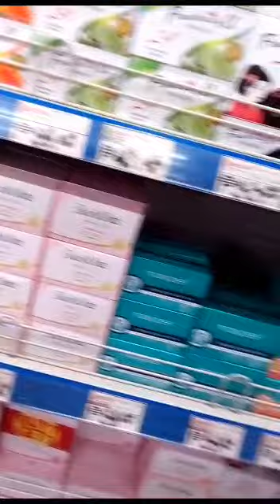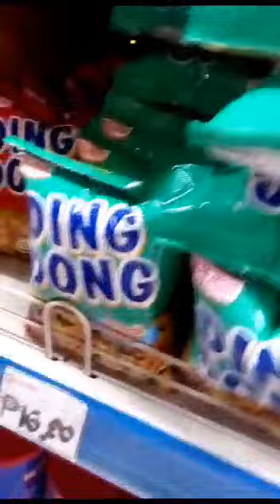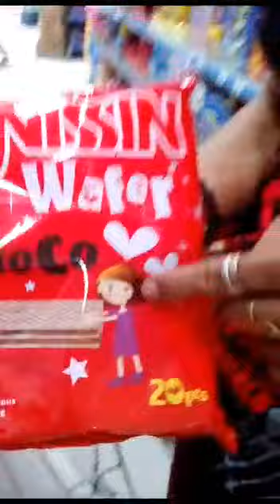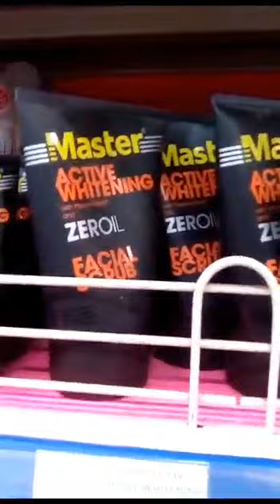Shopping pa More !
Candelaria Quezon ..

# ubos ang pera :)